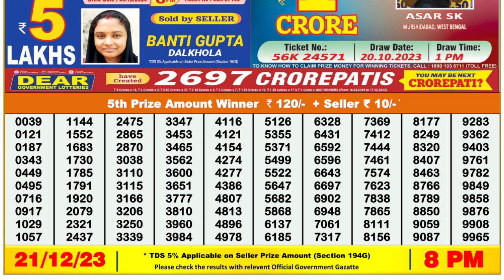Dear Lottery Sambad 8pm today 21.12.23 Nagaland State Lottery Result